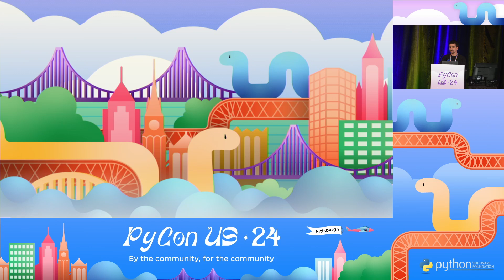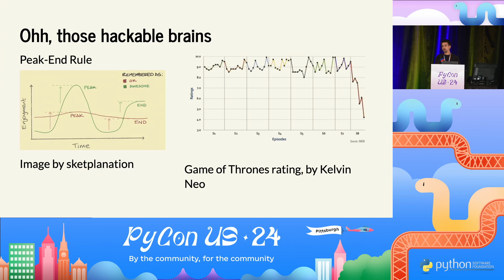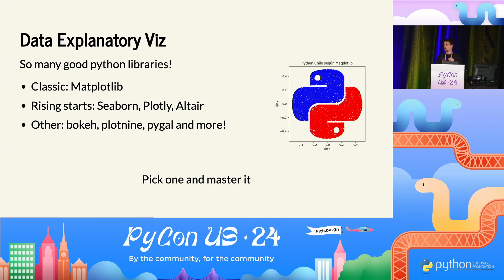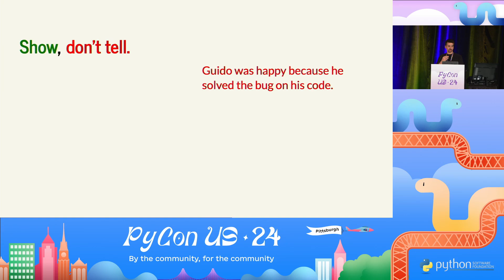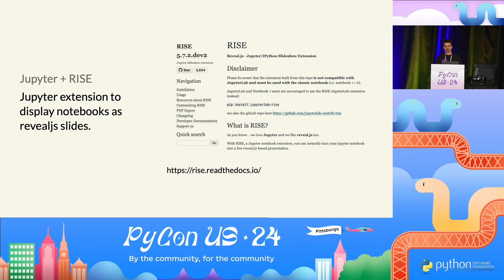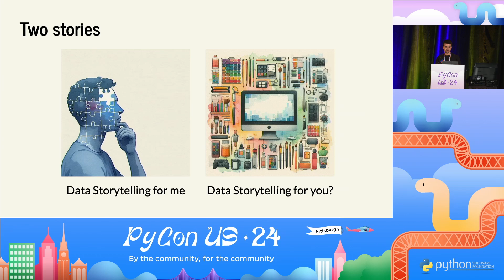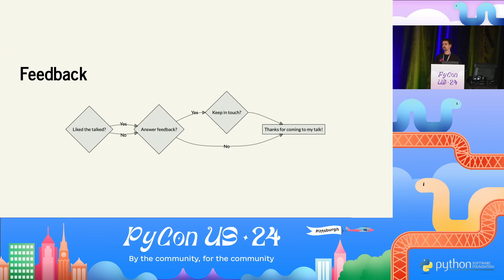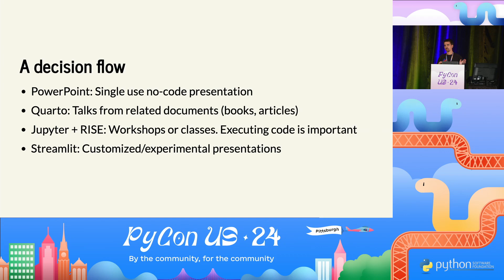Talks - Sebastián Flores: Python and Data Storytelling to the Rescue: Let's Avoid More Deaths by...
Full title: Talks - Python Python and Data Storytelling to the Rescue: Let's Avoid More Deaths by PowerPoint

Presented by:
Sebastián Flores

Abstract: Over the past few years, I have experimented with various presentation formats (jupyter notebook + RISE, streamlit, and quarto) and graphic libraries (matplotlib, seaborn, altair, powerbi, tableau, vizzu) in search of greater interactivity when presenting and teaching. At the same time, I became very interested in the related topic of data storytelling, which focuses on the skills and hacks to make a presentation memorable and impactful. I think this combination of concepts (Python and Data Storytelling) is innovative and has not been sufficiently explored and taught. During the talk, I will share insights and suggestions on different skills and technical tools that we can use to create more engaging, entertaining, and memorable presentations using Python libraries and programs. Let's make the world better, one presentation at a time!